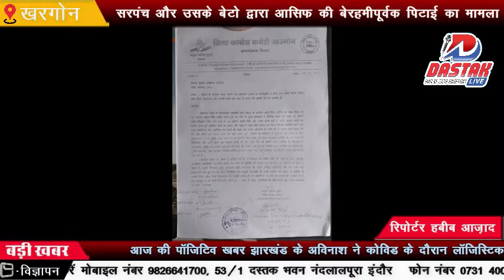सरपंच और उसके बेटो द्वारा आसिफ की बेरहमीपूर्वक पिटाई का मामला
जिला अल्पसंख्यक काँग्रेस ने SP कार्यालय पहुच सौपा ज्ञापन